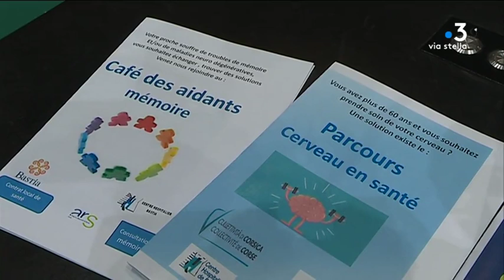Séniors : comment repérer et prévenir les signes de fragilité ?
Intervenants - Repérer et prévenir les signes de fragilité chez les personnes âgées : c'est l'objet d'une formation dispensée pendant deux jours à Bastia dans le cadre du plan "Personnes Âgées En Risque de Perte d'Autonomie". La prise en charge des seniors est un enjeu majeur pour la Corse où la population est la plus âgée de France

Equipe - Kael Serreri, Daniel Bansard, Anne-Laure Louche